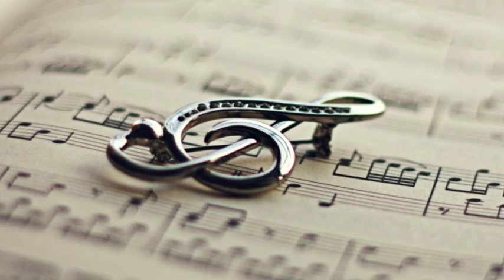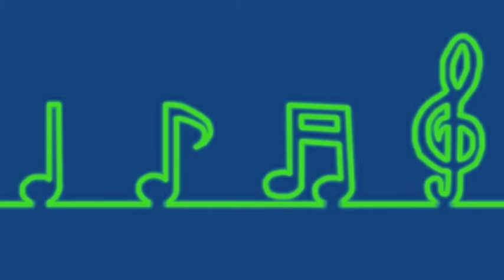Relax | Meditation | Calming |~Peace of mind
30 minutes super deep meditation music: relax mind , body, inner peace, relaxing music_
    peace of mind composes sleep music, study music, and focus music, relaxing music, meditation music, healing music, instrumental music like ( piano, guitar, and flute music) and yoga music.